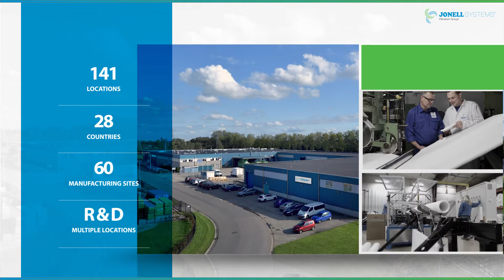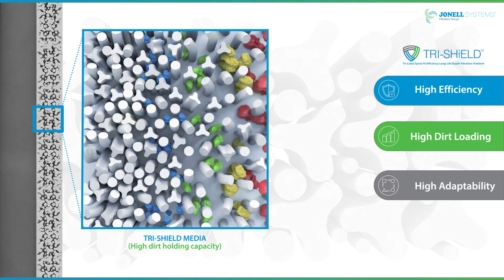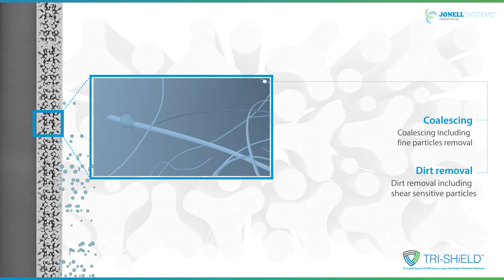Jonell Systems TRI-SHiELD Media Technology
Discover the advantages of Jonell System's patent pending TRI-SHiELD™ media platform developed to create superior depth filtration technology. It can be used in a wide variety of gas and liquid applications.